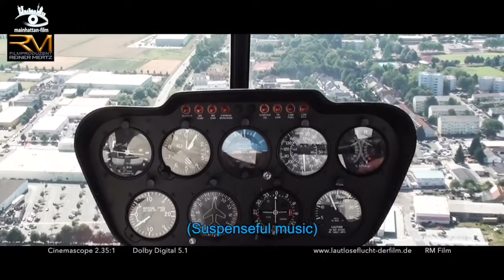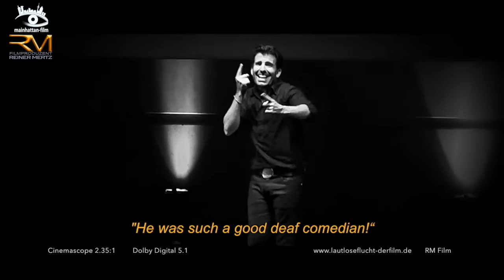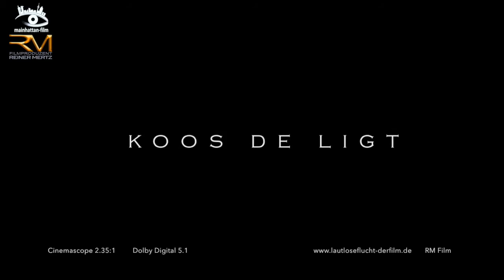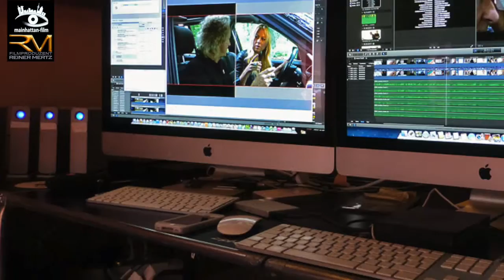Trailer english: SILENT ESCAPE from Reiner Mertz (Germany Titel: Lautlose Flucht)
Our german movie „SILENT ESCAPE“ with english subtitle !!
Content:
„Ray is deaf and is looking forward to moving into his long-awaited new apartment. His friends come over to help him move. While packing, he finds a dusty book, a birthday present from a friend 10 years ago. Spellbound he begins to read the book, leaves the apartment lost in thought and is run over by a car. He loses consciousness. Waking up in a hospital, Ray gets an unexpected visit from Massimo the ‚Deaf-Catcher‘ and the boss of a business Empire, Dr. Miller. Ray tries to escape but he realizes that he is caught in the grasp of the Empire and tied to his bed in the hospital. Waking up one day, Ray finds that he has been untied and discovers an envelope full of money next to him, with no clue as to who put it there. After succeeding in escaping from the hospital, he begins looking for answers. But his friends and his house have mysteriously disappeared. Even more mysterious is the fact that he seems to be the only deaf person left. He quickly notices that the Deaf are no longer allowed to use sign language. In a cafe he meets the attractive Chiara. Her parents were deaf but they were killed in a car accident. Together Ray and Chiara begin searching for answers to the many open questions. They don’t realize that they are being followed the whole time by the merciless Massimo from the Empire and an unknown black man!

The struggle to protect a vanishing culture begins …“ Title: Silent escape - the last deaf
This was the first widescreen movie theater look
Genre: Action/drama
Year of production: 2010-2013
Country of origin: Germany
Runtime: 130 min.
Aspect ratio: Widescreen
Widescreen
Language: German, German sign language.
Sound version with music
Audio format:
Digital Dolby
Subtitles: German, English
Theatrical release (Germany): Fall 2013
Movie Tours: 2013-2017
    Kategorie
    Film & Animation
    Lizenz
    Standard-YouTube-Lizenz